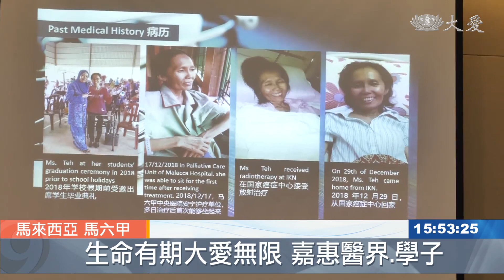無語良師奉獻大愛 法親感恩送最後一程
馬來西亞無語良師學院，為了感恩大體老師的奉獻，特別舉辦感恩會以及送靈儀式。

送靈儀式，沒有悲傷，只有祝福，慈濟志工和家屬，送無語良師鄭秋群最後一程。

鄭秋群的老師 林金鋌：「她在世有做了這麼多的貢獻，然後在最後，又把這個無用的(身體)化為有用，那麼就希望她這個遺愛永遠在人間。」

慈濟馬六甲分會執行長 羅繡甄：「去讓醫學生們去學習的話，真的就是所謂的 你這個身體，它還是可以發揮這個大意義、大功能、大良能。」

醫學生：「放工後則會載送其他慈濟志工，前往慈濟中心進行活動。」

鄭秋群在生前活躍於教聯會以及各大小活動，個性善良的她，更在往生後捐贈大體，讓醫學院學生進行四天的模擬手術工作坊。

博特拉大學醫學生 阿尤妮：「我要向大體老師和她的家屬表達萬分的謝意，因為願意奉獻身體給醫學生做學習，雖然我們在學習解剖的過程中失敗了很多次，但因為有大體老師，我們才得以成功。」

完成奉獻大體的遺願，鄭秋群遺愛人間，為馬來西亞醫學開路。

呂嘉嘉 鍾宛吟 何永康 馬來西亞報導